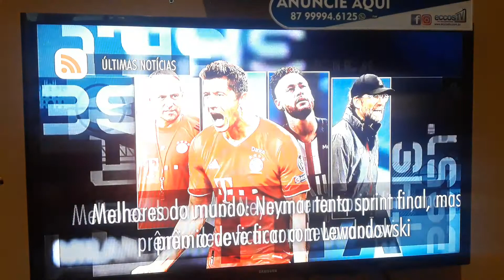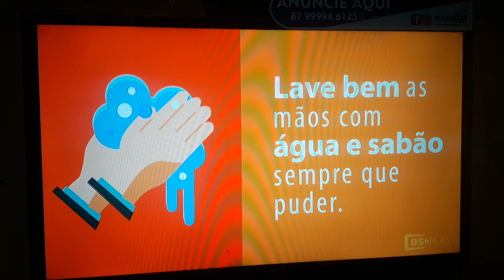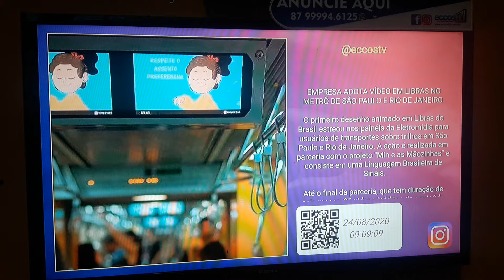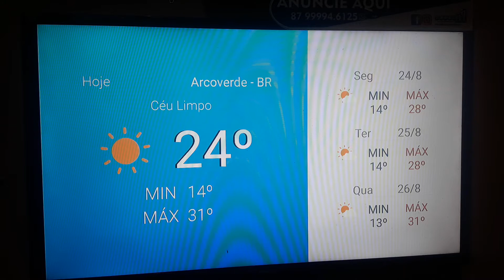Nosso Gerenciador de conteúdo do SISTEMA On Line , mostrando as mídias no monitor (parte II).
Esse é continuação do outro vídeo, aqui já mostrando as mídias de uma play lista que montamos no vídeo anterior, mas claro você faz a programação de seus terminais, que pode ser um pra cada ou uma play lista pra todos, você decide.
Link do treinamento especialista em mídia digital indoor, uma super oferta